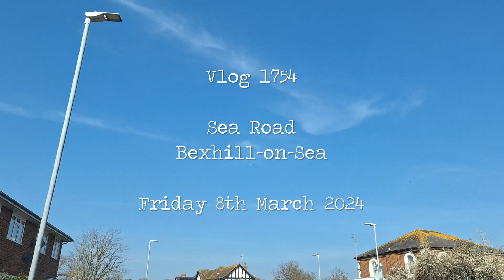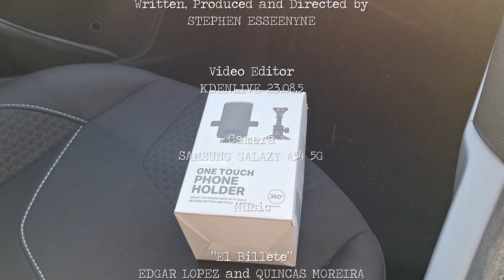Sea Road, Bexhill-on-Sea | VLOG 1754 | 08.03.24 | East Sussex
VIDEO EDITOR

Kdenlive 23.08.5

CAMERA

30 FPS

COMPUTER

eMMC 64GB
4GB DDR3 L Memory
64-bit operating system, x64-based processor

OPERATING SYSTEM

Windows 10
22H2
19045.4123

EXTERNAL MEMORIES

EXTERNAL MONITOR

TRAVELLING TYPEWRITER

3D TEXT GENERATOR

Script: AMAZING-3D-LOGO
Font: IMPACT

THUMBNAIL

ATTRIBUTION

MUSIC

YOUTUBE STUDIO
JAN 2024 & FEB 2024
00:00:32 | “El Billete” | Edgar Lopez and Quincas Moreira
00:03:24 | “July” | John Patitucci
00:07:07 | “Chicago” | Freedom Trail Studio
00:09:14 | “Give My Regards To Broadway” | Freedom Trail Studio
00:11:13 | “Camptown Races” | Freedom Trail Studio
00:13:21 | “I Wonder Whose Kissing Her Now” | Freedom Trail Studio
00:15:56 | “My Blue Heaven” | Freedom Trail Studio
00:18:08 | “You Scream I Scream We All Scream For Ice Cream” | Freedom Trail Studio
00:20:07 | “When Irish Eyes Are Smiling” | Freedom Trail Studio